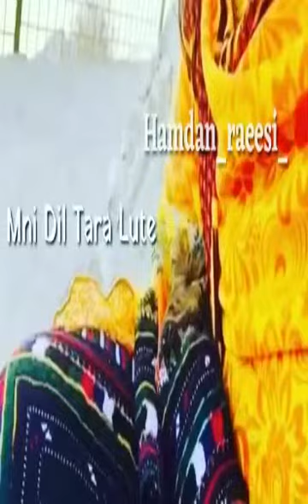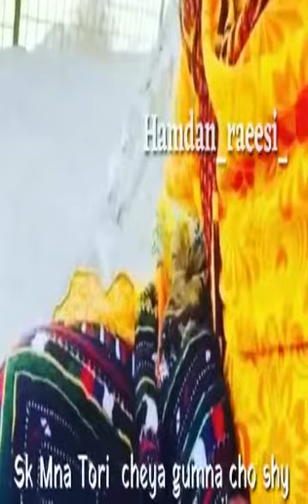dirty things on tik tok |hot double meaning questions |hot navel |hot belly button dance